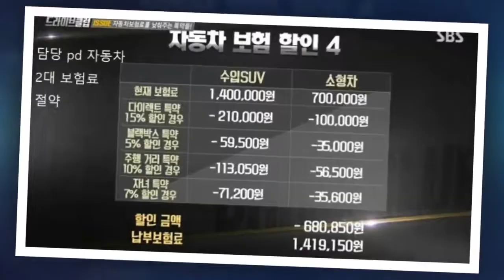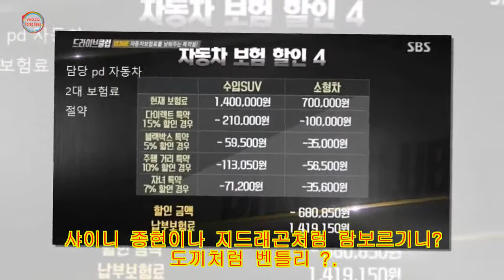애프터스쿨 리지 차 보험료 600만원? 자동차 사고 할증 ㄷㄷ